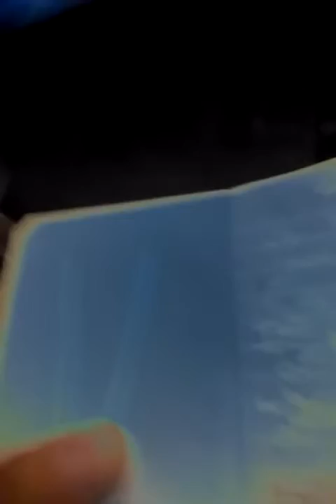Creating colloidal copper part 1 experiment A1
Colloidal copper, electrolysis, hydrogen, oxygen, consumable colloidal copper, topical colloidal copper I used about 10 gauge silver and 14 gauge copper wire updated 10 23 15